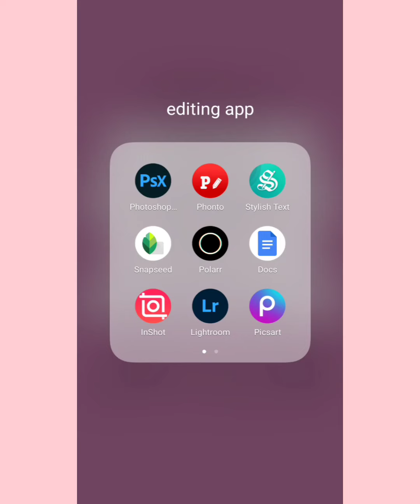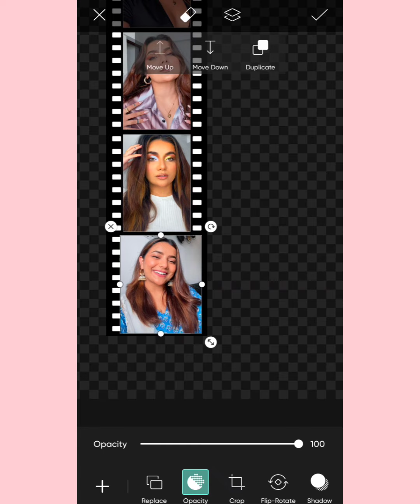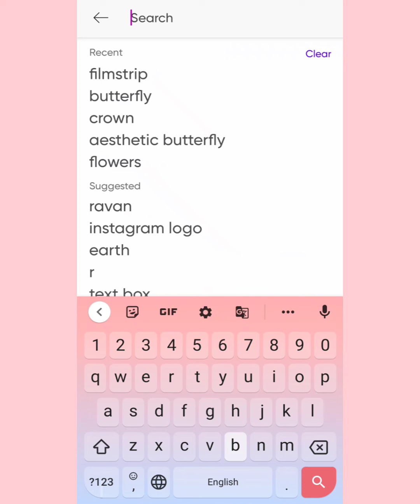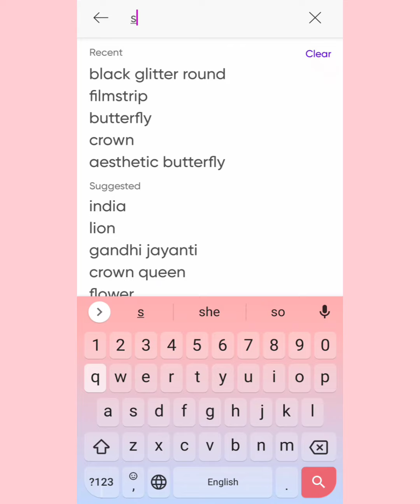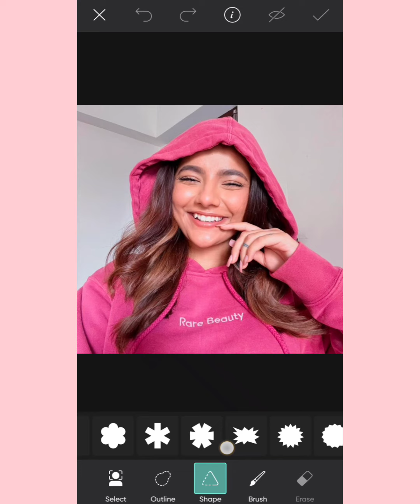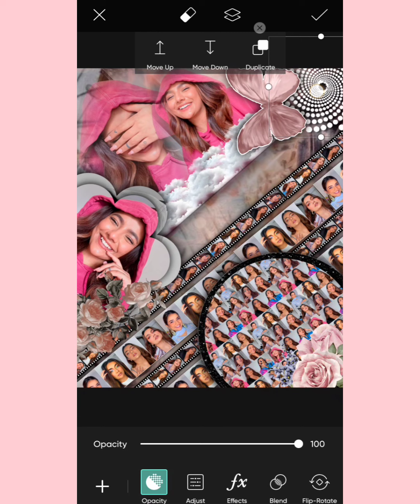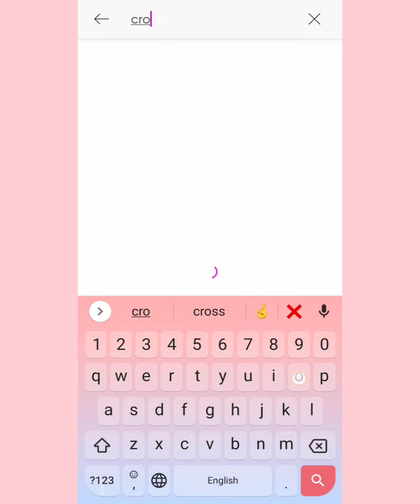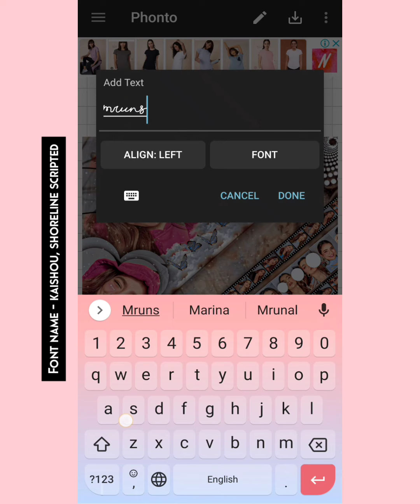𝗖𝗼𝗺𝗽𝗹𝗲𝘅 𝗲𝗱𝗶𝘁𝗶𝗻𝗴 𝘁𝘂𝘁𝗼𝗿𝗶𝗮𝗹 𝗳𝗼𝗿 𝗳𝗮𝗻𝗽𝗮𝗴𝗲𝘀•||•💕Hiti's Creation🍇•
complex Editing Tutorial for fanpages

• So, in this video I'm gonna show you how to make easy complex edit for your beautiful fanpages. ❤️

•Fonts name in the video

꒰🍓꒱ App I use and links

[ Igonre this ]